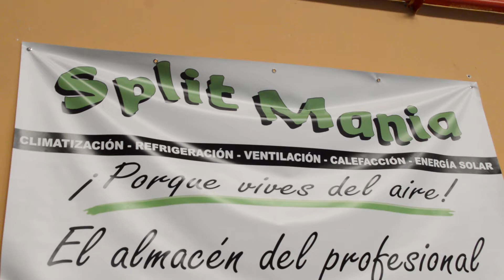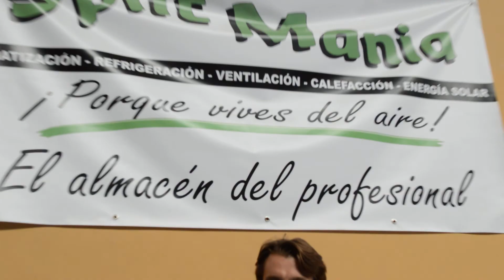DECLARACIONES RAMÓN FUENTES (18-8-2017)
Declaraciones de Ramón Fuentes una vez acabada la primera semana de entrenamientos dentro de la pretemporada del Cajasur CBM.